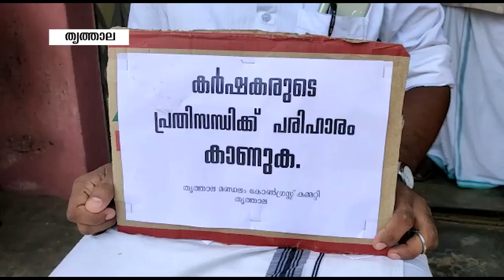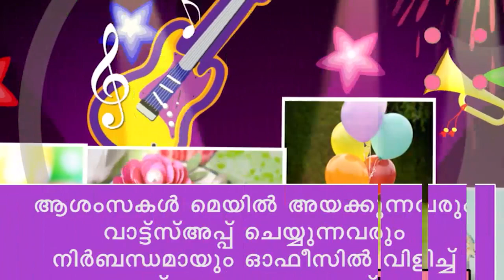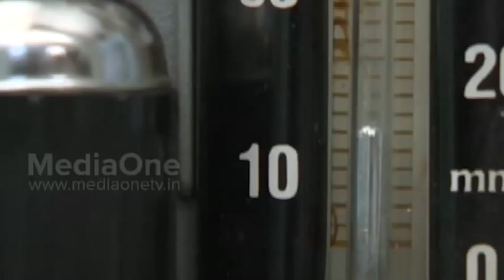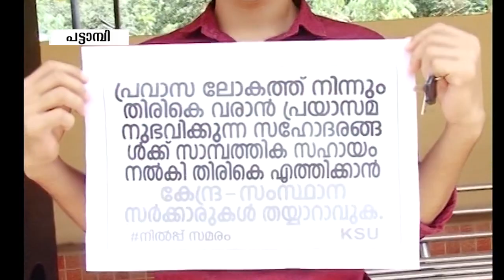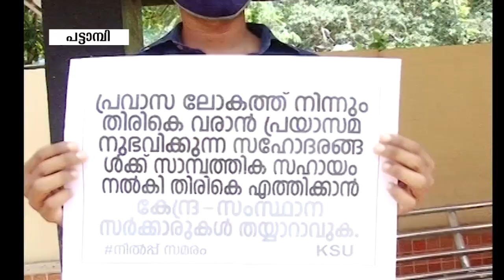NILA NEWS 12-05-2020